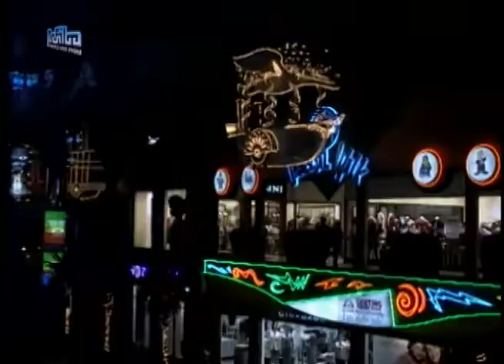Minh Quân cover ca khúc Sugar in the Marmalade của Lê Minh (Leon Lai) | Con Tim Thơ Ngây